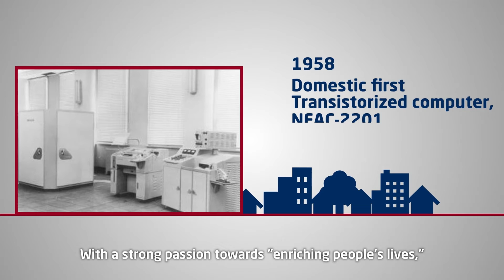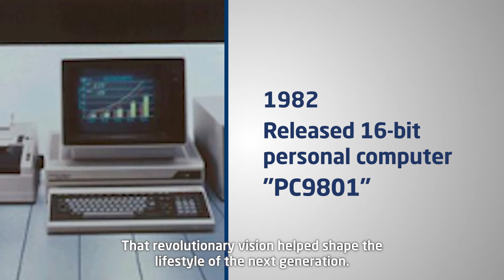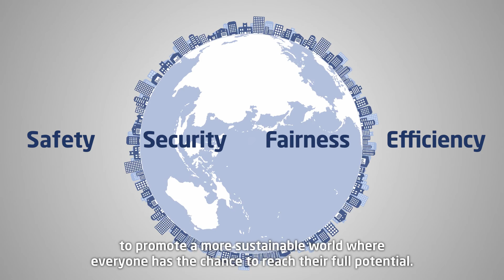NEC's 120-year History – Our Achievements, Milestones, And Future Purpose [NEC Official]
Over our 120-year history, NEC has established itself as a technological pioneer across a myriad of fields.
Learn about how NEC has digitally transformed itself and global societies since 1899, and the bold future we are trying to create.